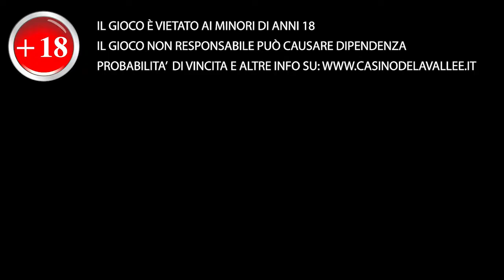Scuola di Poker - Alessandro Borsa spiega la fase bolla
Scuola di Poker - In questa clip Alessandro Borsa spiega come affrontare al meglio la fase bolla
Sito web:
Il gioco è vietato ai minori di anni 18
Il gioco non responsabile può creare dipendenza